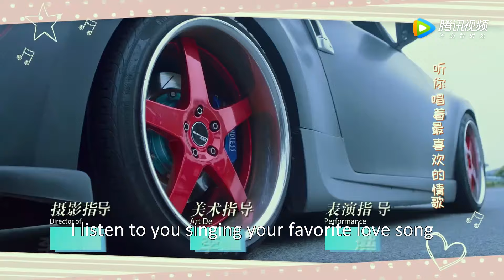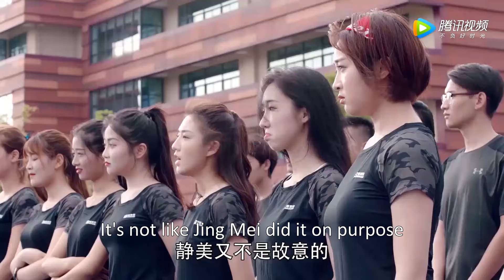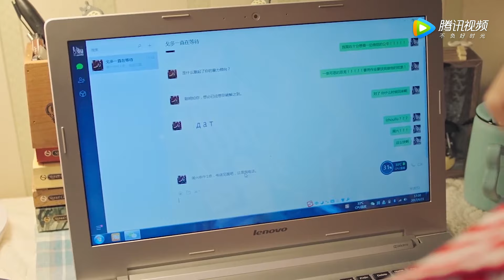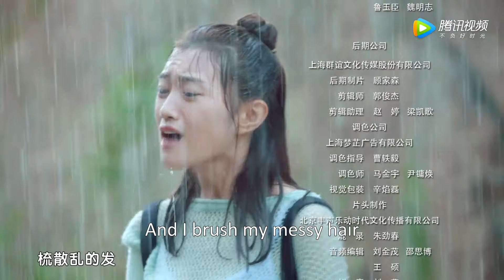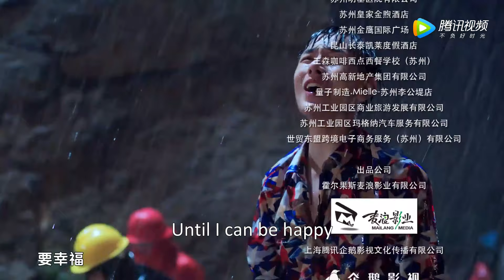ENG SUB《龙日一，你死定了第一季 Dragon Day, You're Dead S1》EP02——主演：侯佩杉、邱赫南、魏哲鸣 | 腾讯视频-青春剧场